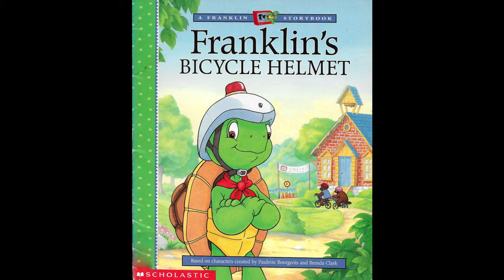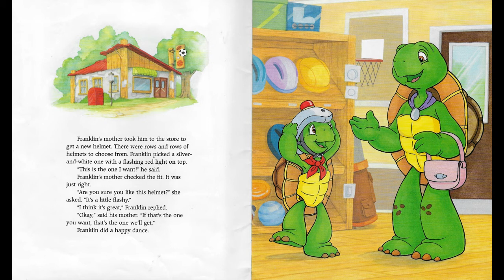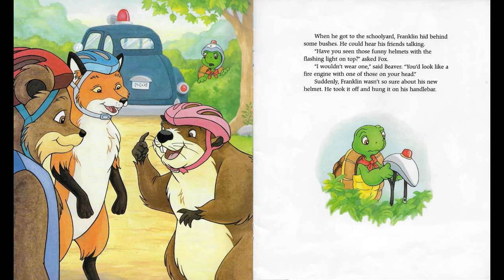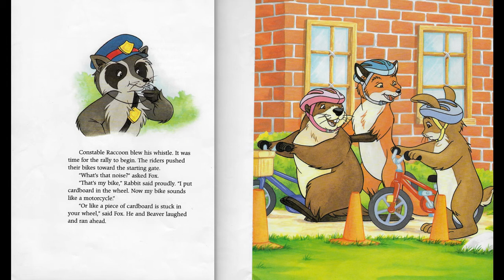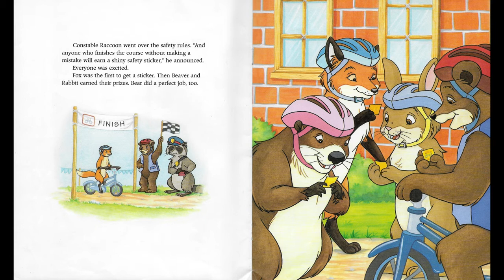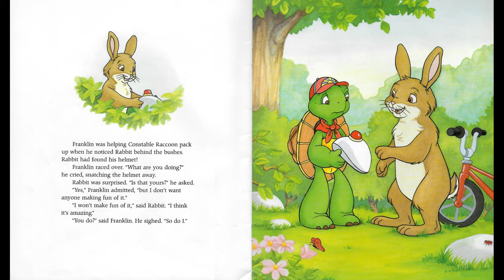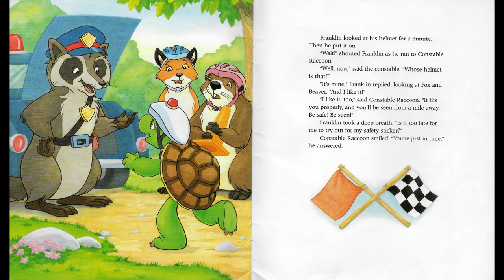Franklin's Bicycle Helmet - READ ALOUD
Franklin's out grows his bicycle helmet and needs to get a new one to replace the old one.  He picks one he really likes and can't wait to show his friends.  He over hears his friends talking about a bicycle helmet just like this one he just got in a negative way.  Watch the video and find out how Franklin deals with his friends opinion about his bicycle helmet.